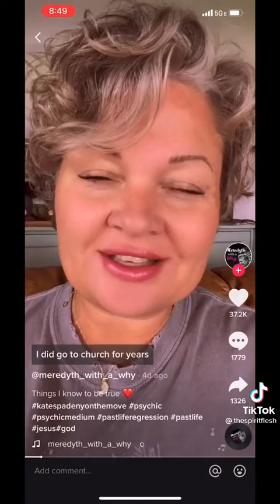CHRIST WILL BE REVEALED 💯